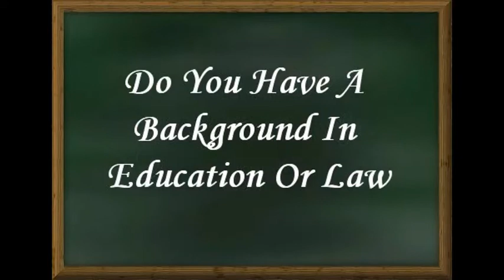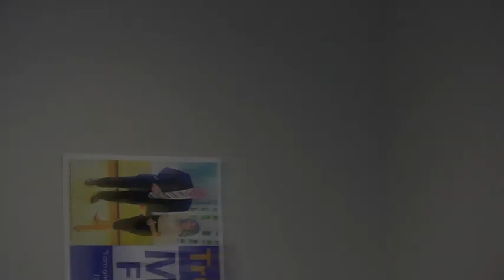BCRCC State Candidate Forum - Do You Have Legal Or Education Experience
Bonner County Republican central Committee

Please support our coverage of your rights!